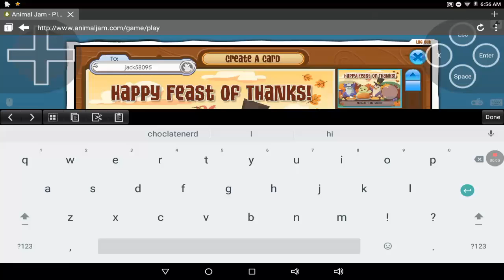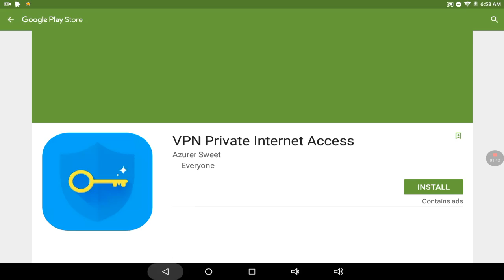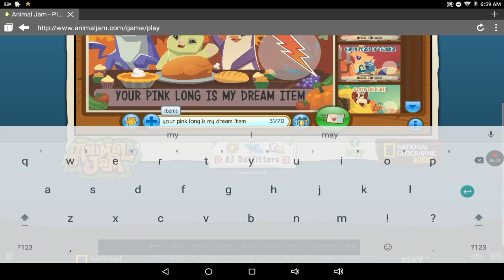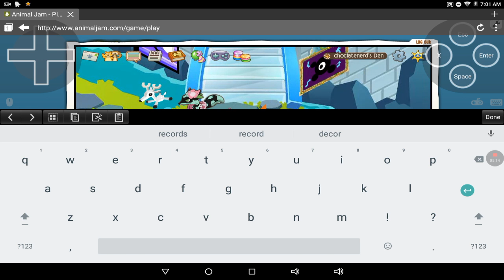November 20, 2016